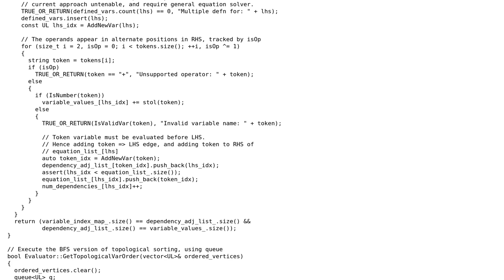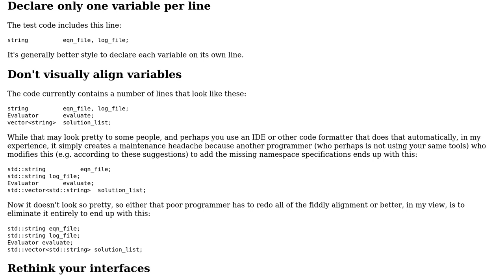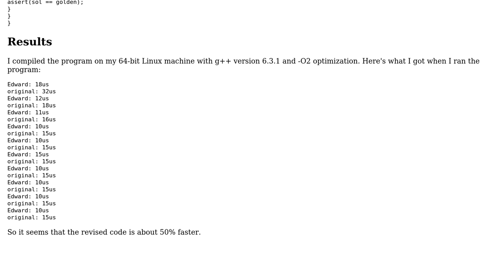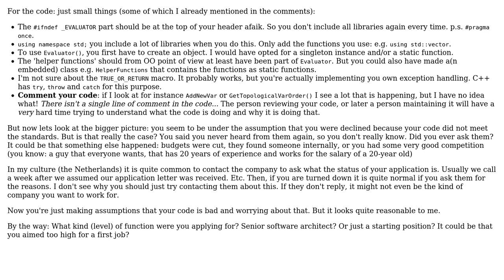Code Review: Solve a set of "restricted" linear equations efficiently (2 Solutions!!)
Code Review: Solve a set of "restricted" linear equations efficiently

With thanks & praise to God, and with thanks to the many people who have made this project possible! | Content (except music & images) licensed under CC BY-SA | Music | Images & others | With thanks to user TCSGrad user JHBonarius user Jamal user Edward and the Stack Exchange Network Trademarks are property of their respective owners. You are responsible for your own actions.